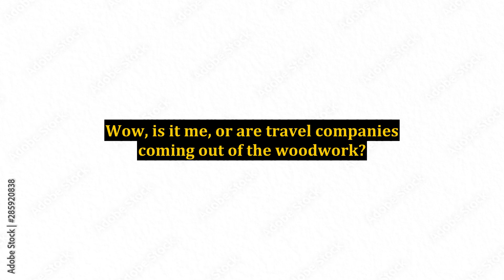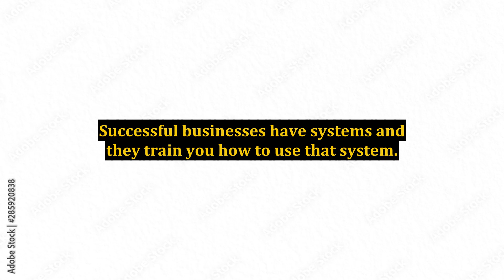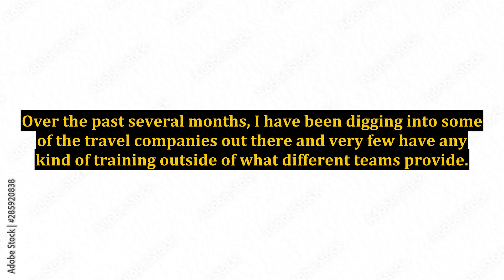Beware of Home Based Travel Companies